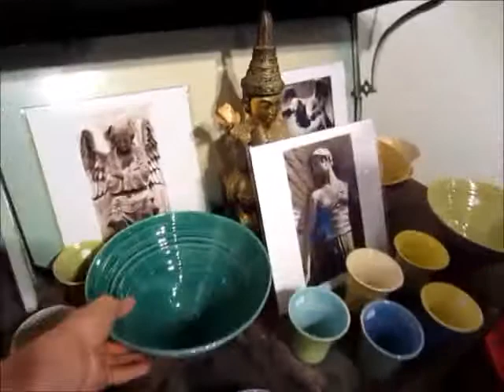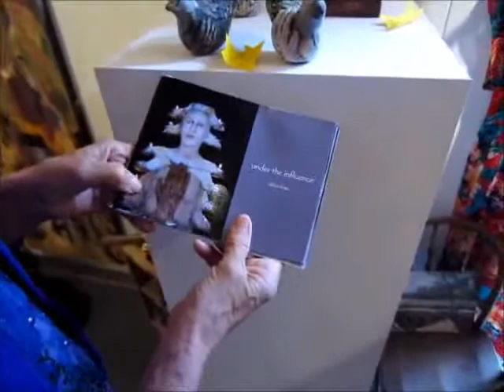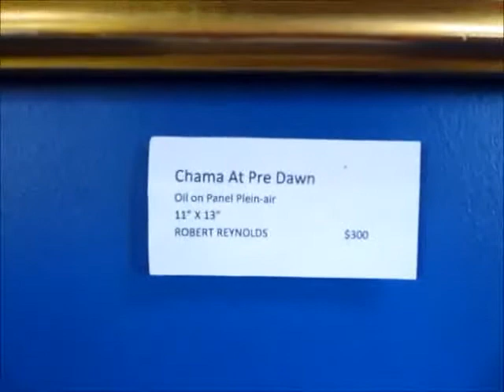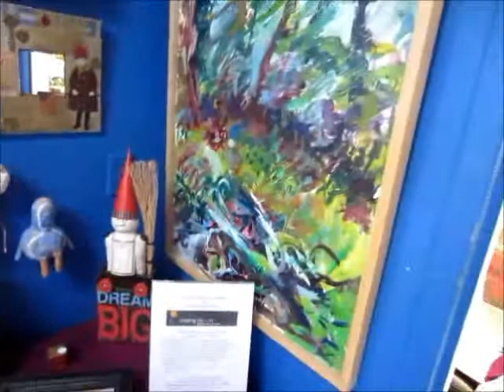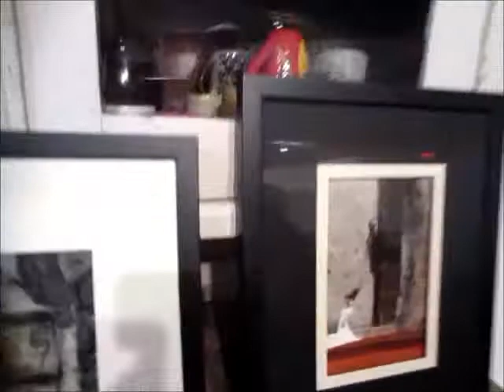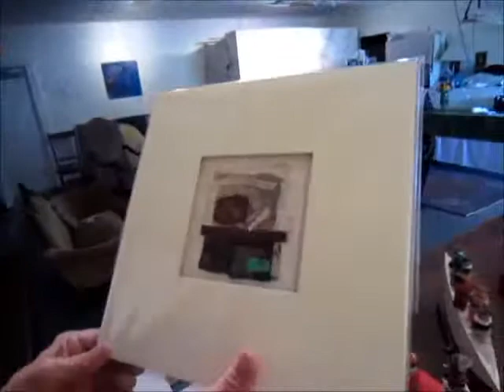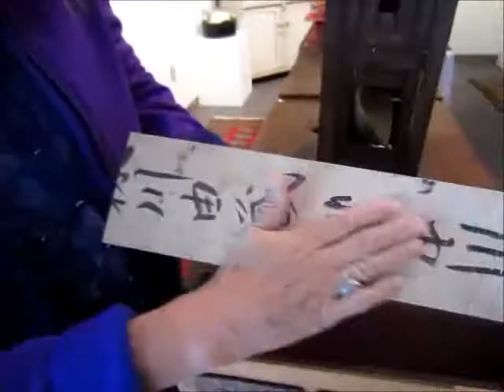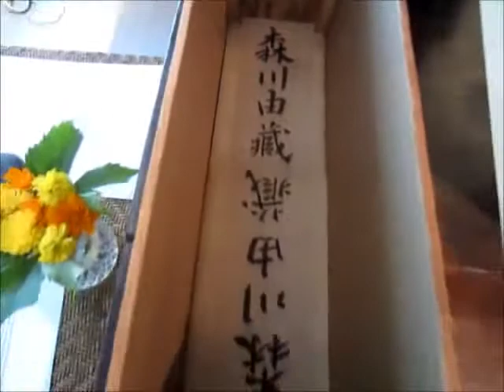Beautiful Southwestern Art Studio!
The Rising Moon Gallery & Art Center is a fantastic place to find beautiful art.  artcenter.com for more information!